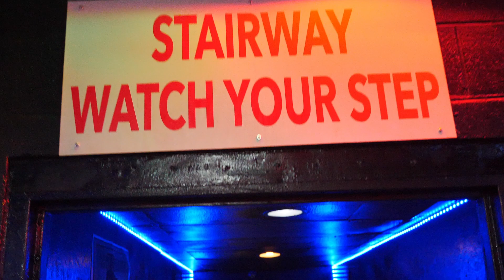Jahset75 On The Move (Official Video) Video By ATrain_Wreckdit Produced by Skeff Flynn